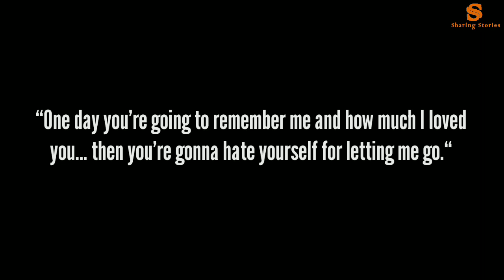Tujhe Kitna Chahne Lage| Emotional Short Video | Kabir Singh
Presenting the full video song " Tujhe Kitna Chahne Lage " from the Bollywood Movie Kabir Singh starring Shahid kapoor and Kiara Advani .The film is directed by Sandeep Reddy Vanga.This romantic track is sung by Arijit Singh and composed by Mithon.The film is produced by Bhushan Kumar ,Murad Khetani , Krishan Kumar& Ashwin Varde.The song highlights the phase of love and longing after falling apart.

🎥Kabir Singh released in cinemas now !!

MY GEARS :-
Mobile 2
TRIPOD FOR MOBILE
VLOG GORILLA TRIPOD